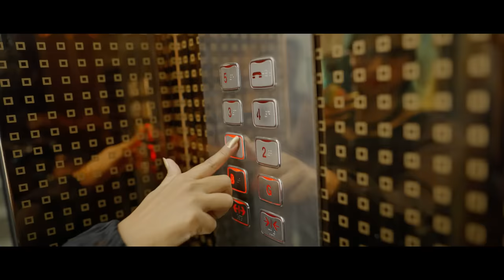Saniplast | Hojaye Bachpana | Happy Children's Day | Saniplast Humesha Pass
Hojaye Bachpana, Ruk Jaye Yeh Jahan. 💓
This children's day we are going down memory lane to look back on all those childhood memories and celebrate the inner child in every one of you. 😉
So always keep the kid inside you alive and forever young, and enjoy every minute you can.
Let us know your favorite memory in the comments below!! 🥰